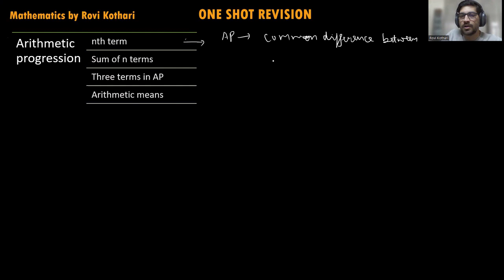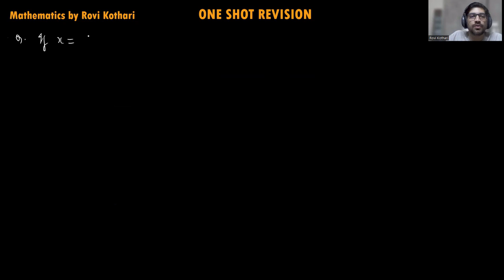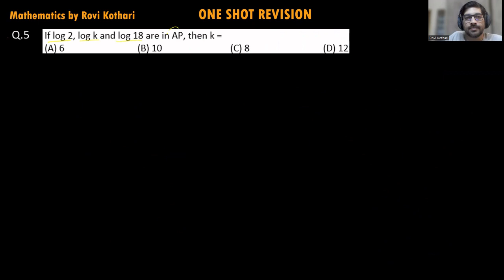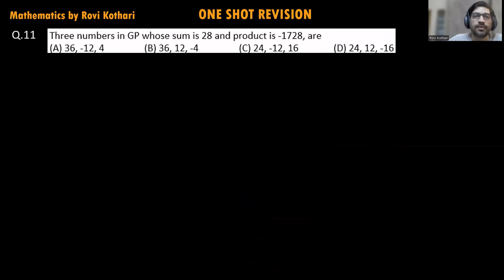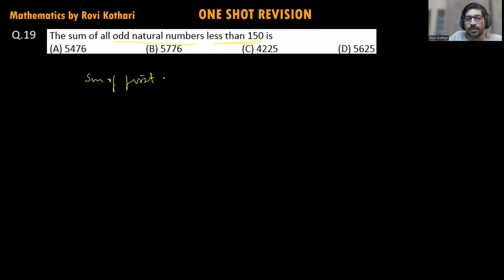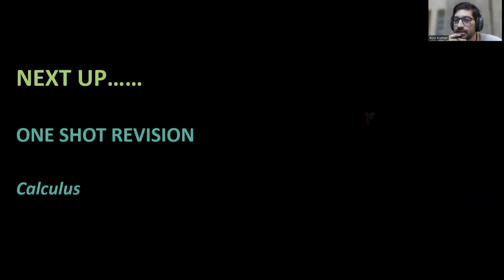ONE SHOT REVISION | Sequences & Series | AP, GP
nth term, sum of n terms, sigma method, AP, GP, HP, Special series. it's all covered in this video in a concise format.